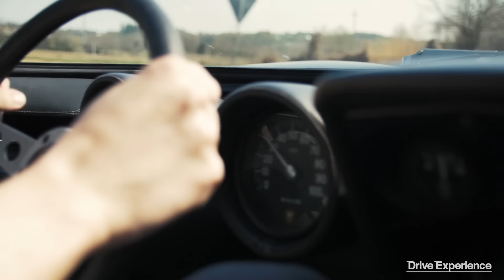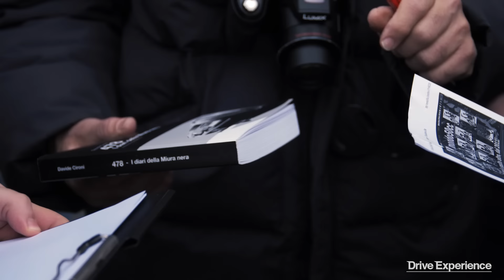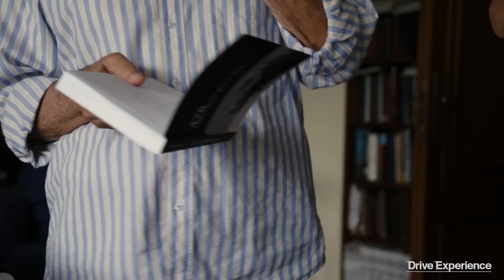Lamborghini Miura SV - Davide Cironi con la più bella di sempre (SUBS)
Sono andato prima a conoscere i suoi genitori come si fa con la ragazza a cui si tiene davvero, ho aspettato tanto tempo perché arrivasse quella giusta, che non fosse spinta da interessi economici e altre pessime intenzioni. Ho lasciato che arrivasse lei da me senza forzarla ed eccola qua. A dieci anni da quella notte in cui immaginai di averla posseduta, scrivendoci 324 pagine di libro sopra, eccola qua. A dimostrazione che bisogna stare attenti a quello che si desidera, perché poi bisogna esserne all'altezza.

Si ringrazia Fondazione Gino Macaluso per l'Auto Storica